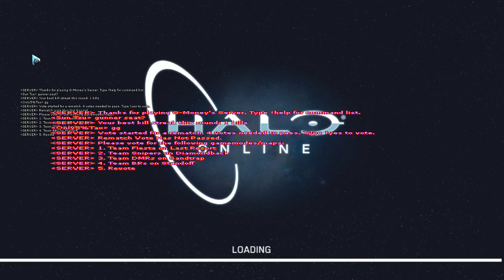Halo On PC!? (HALO ONLINE) // Shaye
bringin back the halo vidz pham